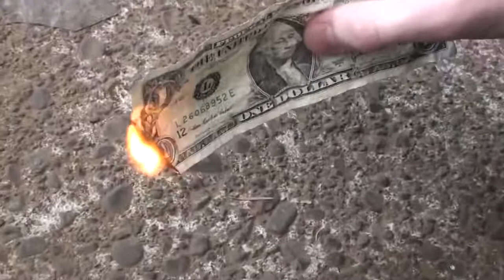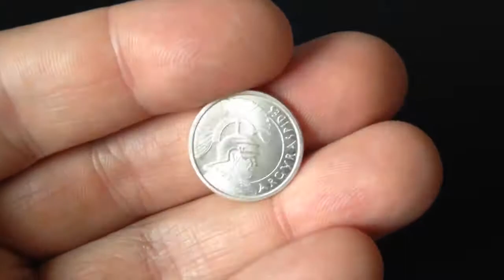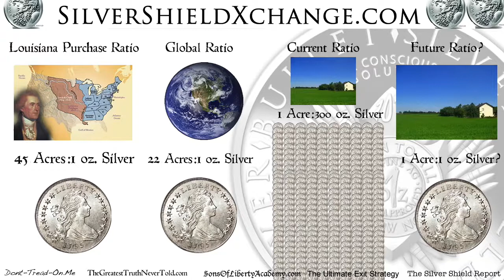How To Value Silver NOT In $$ 720p